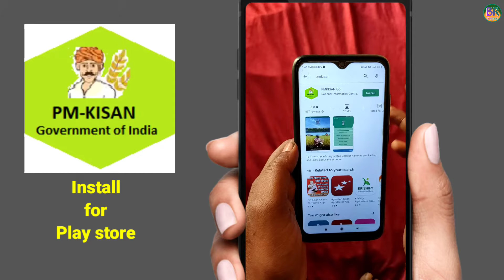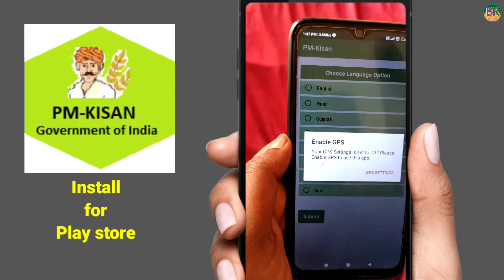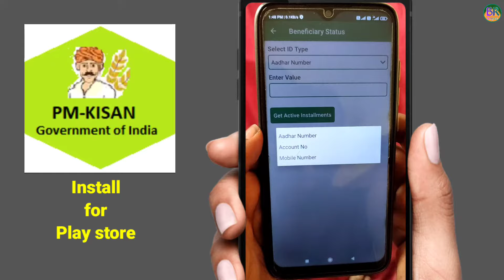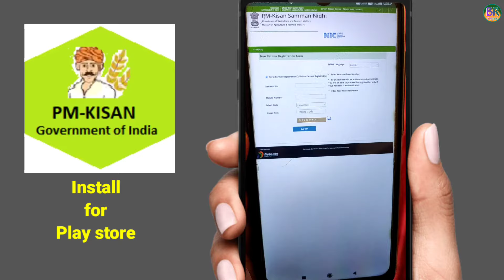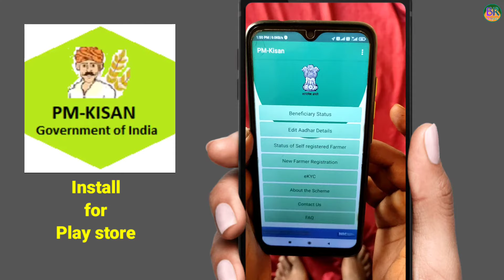Pm kisan app | Pm kisan samman nidhi yojna app 2022 | How to use pmkisan Gol app in Hindi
your queries -: पीएम किसान ऐप, pm Kisan yojana app 2022, pm Kisan samman nidhi yojana app, pm kisan yojana application in Play Store, pm Kisan app in Play Store,